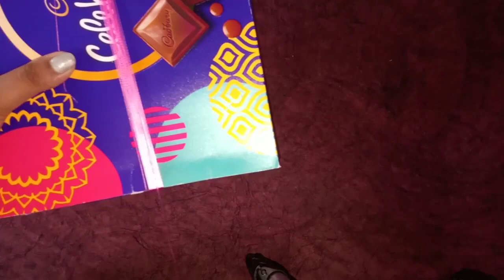How to make Silk thread jhumka at home | Beautiful silk thread earrings || Neha Glam Girl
Frnds in today video I have make a jhumkas by silk thread at home. it's very trendy you can wear at any occasion... it's very easy to make please watch my video till end...

Materials that you need to make this silk thread jhumka are : Silk thread, jhumka making base, head pins, white pearls, stone chain, ball chain, pliers, scissor, beads cap, earings hook, fabric glue..

super shadi | Indian wedding vlog | my marriage preparations | vlog of my wedding | shadi ki tyari | smart & budget shopping |